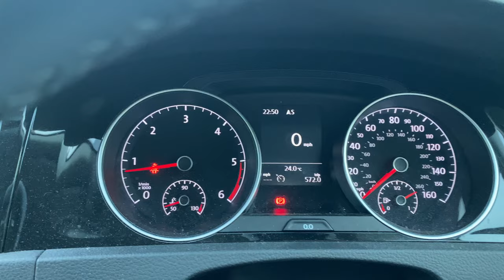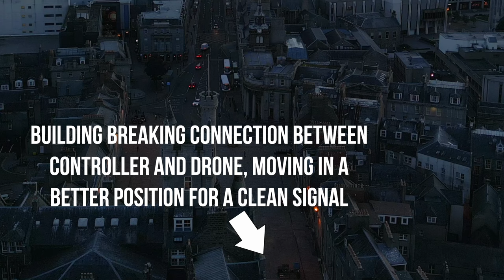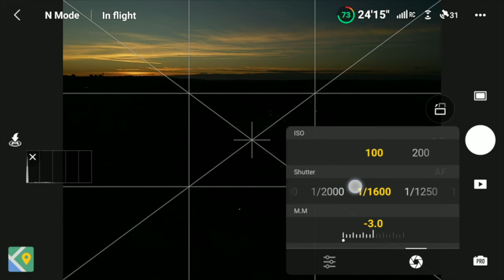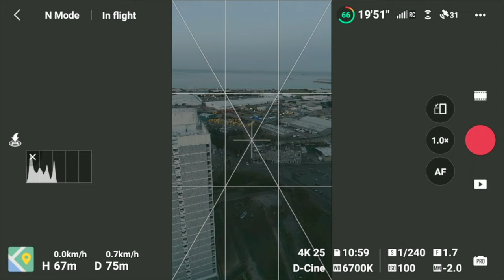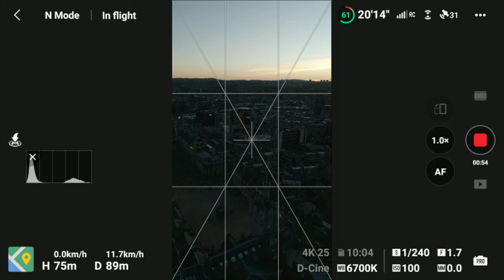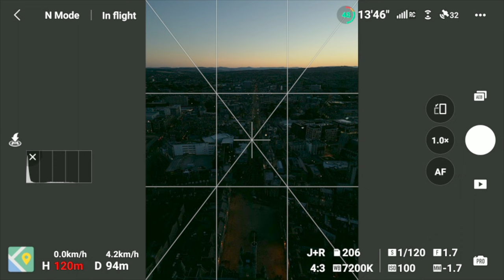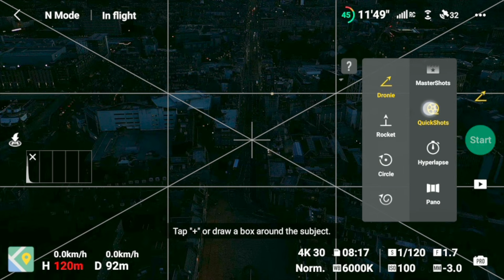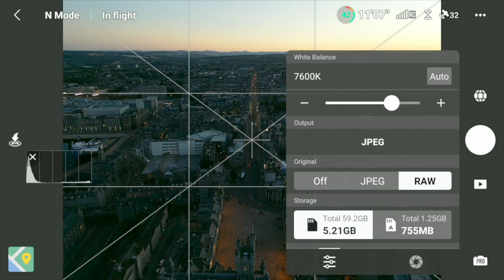🌃 DJI MINI 3 PRO LOW LIGHT STREET PHOTOGRAPHY VLOG | 🏰 CASTLEGATE ABERDEEN 🏠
In this video I take you behind the lens capturing night street photography on Aberdeens high street, Union Street.